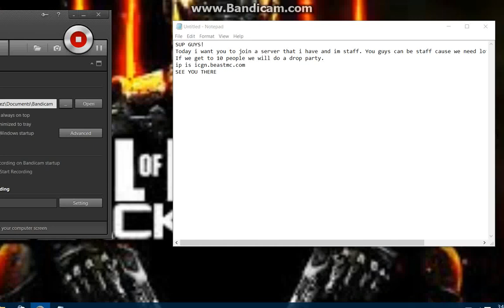MINECRAFT SERVER 1.9 NEED STAFF